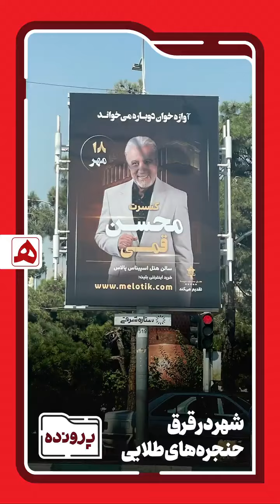شهر در قرق حنجره‌های پولدار !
همه احتمالن این مدت بیلبوردهای کنسرت چهره‌های ناشناس روی تو شهر دیدید و توجهتون جلب شده .